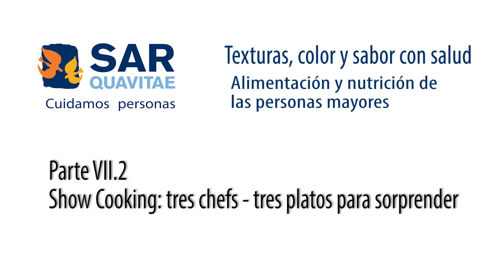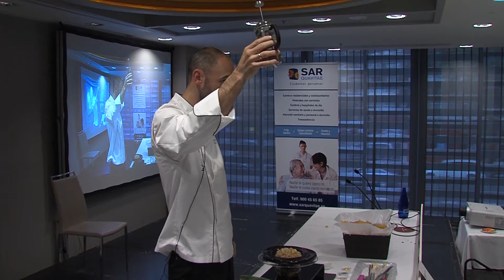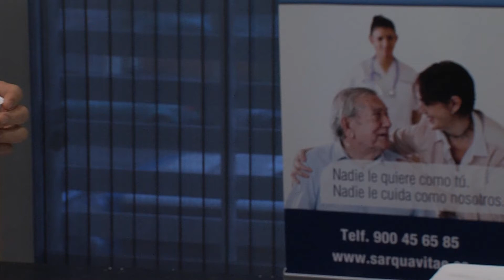Jornada SARquavitae Madrid. Show Cooking: "Tres chefs - Tres platos para sorprender" Parte II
Muchos de los problemas de salud que padecen las personas mayores podrían paliarse o mejorarse con buenos hábitos alimenticios y mejoras en la nutrición.

Con la celebración de esta jornada, SARquavitae pretende poner el acento en la necesidad de unas buenas pautas de alimentación en los mayores para conseguir mejorar así su salud y propiciarles una mayor calidad de vida.

Además, la jornada de marcado carácter práctico, incidirá en el sabor, la textura, el color y la presentación de los alimentos, aspectos que benefician igualmente en la experiencia nutricional.

Taller Práctico "Show cooking: Tres chefs - Tres platos para sorprender" a cargo de Luis Bartolomé, Chef Ejecutivo de NH Eurobuilding, Rubén González, Chef Hospes Madrid GL, Andy Bryson, Chef Sheraton Madrid Mirasierra Hotel Spa (discípulo del Chef Gordon Ramsey). Presenta Juan Antonio Alonso, Director de Servicios Hoteleros de SARquavitae.